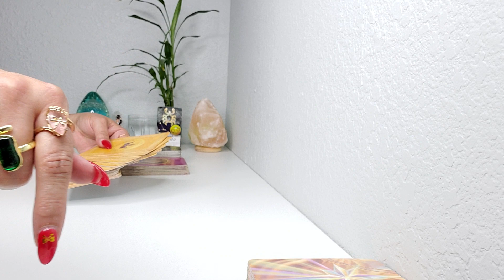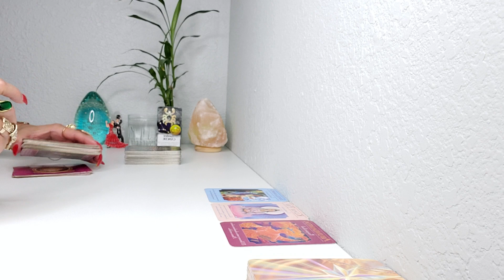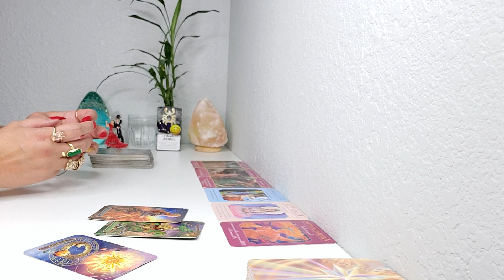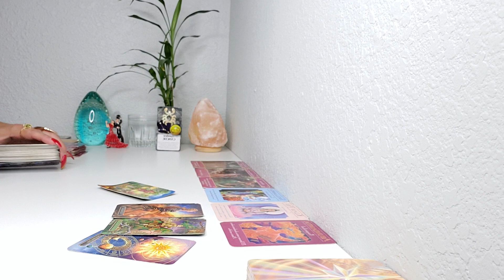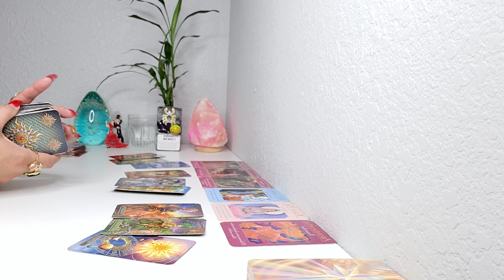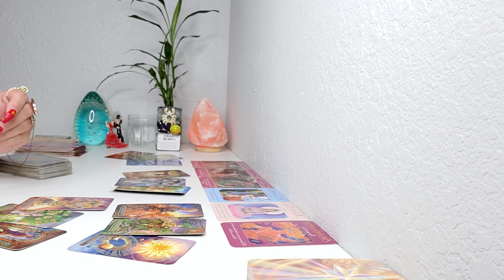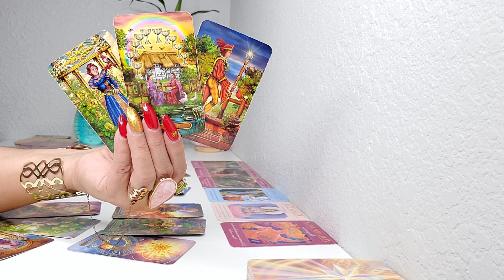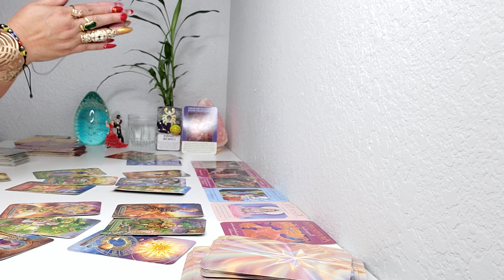CANCER PREPARATE! VIENEN NUEVAS OPORTUNIDADAES!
BIENVENIDO CANCER♋ JUNIO 2022 MIRA LO QUE TE TRAE AHORA HOROSCOPO TAROT!
GRACIAS POR VISITAR MI CANAL Y SER PARTE DE ESTA GRAN FAMILIA 🙏AQUI ESTA TU PREDICCION😍 CONOCE TU ENERGIA 🔮 🙏👀 🙌💫💞✨ AMOR Y MUCHOOOO MAS! TAROT HOROSCOPO! PREDICCION MENSUAL JUNIO #2022 🙏💖🙏💃.

SI TE GUSTA EL CONTENIDO DE MI CANAL, PUEDES APORTAR UNA PEQUENA
DONACION, DE ESA MANERA AYUDARIAS EN SU CRECIMIENTO! GRACIAS POR ADELANTADO🙏🙌🤗 LO PUEDES HACER ATRAVEZ DE MI ENLACE DIRECTO ⬇️

CALENDARIO ASTROLOGICO PARA EL FINAL DE MAYO!
EL DIA 22 DE MAYO - MERCURIO RETRÓGRADO EN TAURO
Es momento de revisión o vuelta a los asuntos prácticos, relacionados con la vida financiera, la economía y la agricultura.
EL DIA 24 DE MAYO - MARTE EN ARIES
Marte entra en su domicilio y la acción se volverá más directa, rápida, dinámica y agresiva. Las iniciativas tienden a ser exitosas, el coraje y la asertividad.
EL DIA 28 DE MAYO - VENUS EN TAURO
Venus entra en tu domicilio. Para los que quieren encontrar pareja, esta es una buena fase. Las relaciones ganan en estabilidad y seguridad. Un buen momento para invertir en belleza. El tránsito también es favorable para las finanzas.
EL DIA 29 DE MAYO - MARTE CONJUNCIÓN CON JÚPITER EN ARIES
Más iniciativa, fuerza, independencia y valor. Mayor confianza y energía. El reto será evitar actitudes imprudentes e impulsivas.
EL DIA 30 DE MAYO - LUNA NUEVA EN GÉMINIS
Esta luna nueva favorecerá los proyectos y planes relacionados con los estudios, los negocios, el conocimiento y la información. Pequeños viajes y contactos con personas cercanas. Como Mercurio está retrógrado, se pueden retomar asuntos del pasado.

El Pequeno Oraculo de los Angeles
Mensajes de tus Angeles
Arcanum Tarot
Los Angeles del Amor
Rioso 4 Pulseras
Szxc Anillo grande Ajustable
Lampara de Sal del Himalaya
Tu Puedes Hacerlo Cartas
Pulsera de cuero multicapa con piedras
Brazalete grande de Bronce Dorado